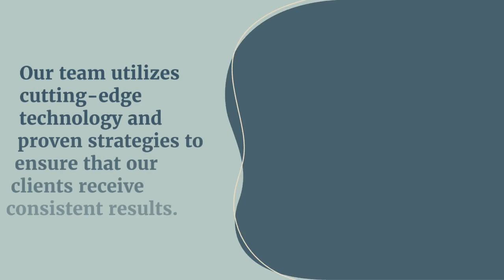We At Cy Marketing offer the best Lead generation process services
Are you tired of feeling like your business is stuck in a rut? Have you tried different lead generation techniques, but they just don't seem to be working? Look no further! Here at Cy Marketing, we pride ourselves on offering the best lead-generation process services in the game. We understand that generating quality leads is crucial for any successful business and we're here to help take your company to new heights. Our team utilizes cutting-edge technology and proven strategies to ensure that our clients receive consistent results. So sit back, relax, and let us show you why choosing Cy Marketing will be one of the best decisions you make for your business.